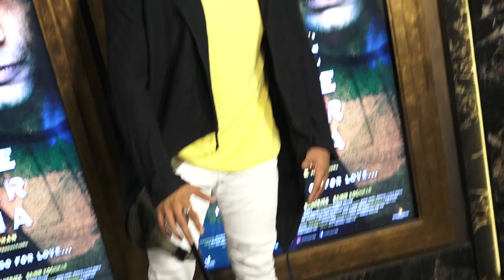Karanvir bohra & Priya Banerjee New Upcoming Movie Hume Tumse Pyaar Kitna Trailer Launch 16